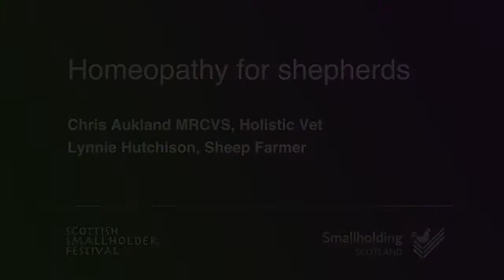Homeopathy for Shepherds - Scottish Smallholder Festival 2020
Holistic Vet Chris Aukland and Sheep Farmer Lynnie Hutchison guide you through their top remedies for common problems in sheep and lambs, including: stress, injuries, foot rot, pinkeye, pests - i.e. ticks, worms, fluke, flies; and common lambing problems such as ringwomb, mis-mothering, mastitis, fading lambs, failure to suckle, failure to thrive etc.

Chris Aukland MRCVS is a founder member of Whole Health Agriculture and HAWL. He teaches and supports farmers throughout the UK in the practical use of homeopathy and is a member of the British Association of Homeopathic Veterinary Surgeons.

Lynnie Hutchison, Sheep Farmer - Lynnie farms organically in East Sussex and uses homeopathy extensively and with confidence - 'We’ve used homeopathy more and more with increased understanding. You can never do a double blind trial but the results in our flock have more than convinced us of its worth.’

NB: The effectiveness of homeopathic preparations is unproven, and disputed within veterinary science. You should never stop using conventional drugs and treatments without the knowledge and approval of your vet.

Produced for the 2020 Scottish Smallholder Festival

Supported by The Scottish Government and SRUC.